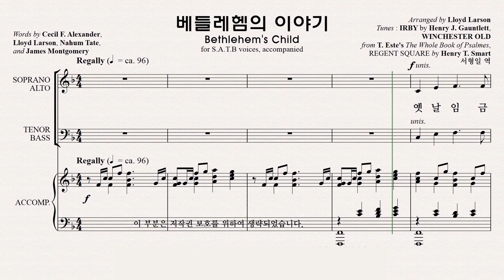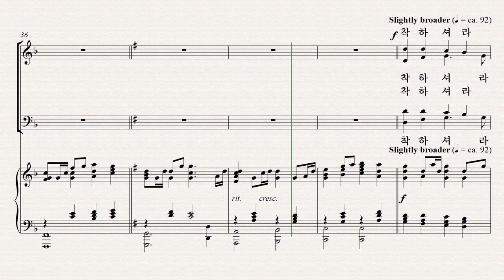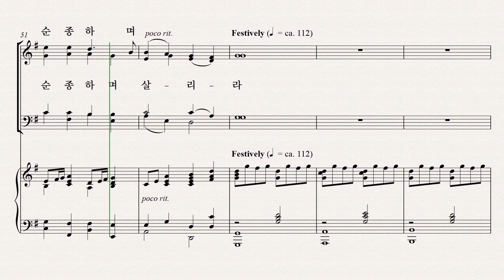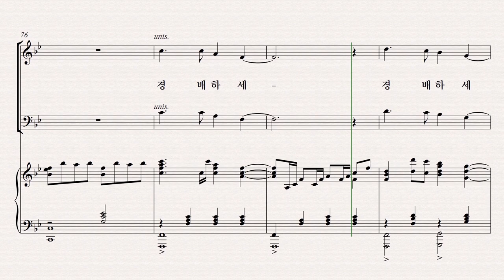[성탄절 칸타타] 베들레헴의 이야기 파트연습 8. 베들레헴의 이야기 - Bass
8. 베들레헴의 이야기 - Bass  파트연습  영상입니다.